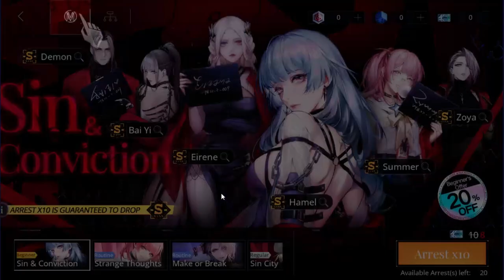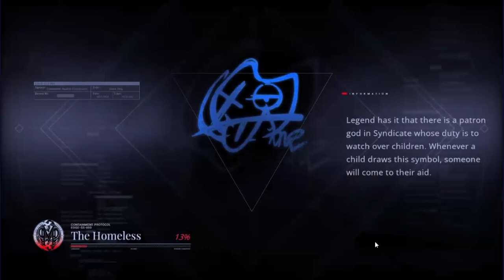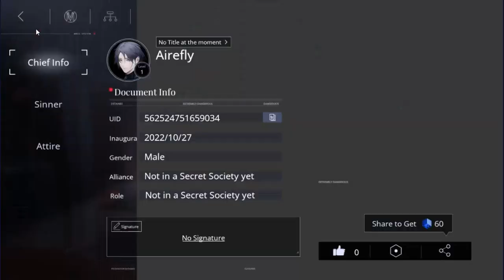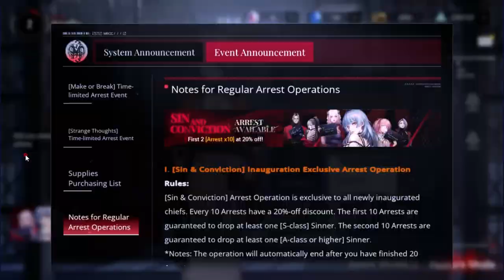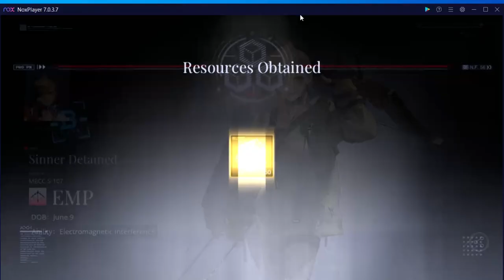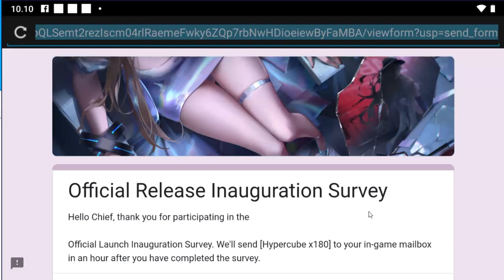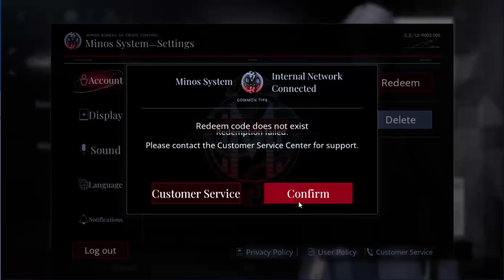Path To Nowhere OBT | Gameplay and Walkthrough so much gift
∞Yoho Airefly's come watch my game !!
Hope it's entertaining friends!

∞ Games played in the video :
➡ Path to Nowhere
➡ Developer  : AISNO Games
➡ Update On  : 25 Oct, 2022
➡ Genre  : Role Playing
➡ Size  : 1 GB

∞ I'm new in youtube, so help me with your comment and help me how to improve my channel. My primary video almost playing a game, not just because i love but i happy to play a game.

∞ Evaluation :
➡ Do the task to open more fitur
➡ So much gift in this OBT

▣ Survive the Nameless Apocalypse
Mysterious meteorites make the beginning of the Apocalypse. Infected by Mania, people lose consciousness and mutate into hideous monsters. Find Providence and save the dystopian world from the plague.

▣ Detain the Most Badass Sinners
Your prisoners bear dangerous powers and irresistible charm. Harvest their loyalty and darkest secrets through disciplines and interrogations.

▣ Scheme the Most Delicate Tactics
Timing is everything. Utilize your talent to control, deploy, and unleash the skills of your Sinners in real time. Be the "manipulator" and turn the tide of the battle.

▣ Enjoy the Finest Auditory Feast
Immerse yourself in this Lovecraftian world with the finest voiceover. Explore the Sinners' inner world in English, as well as Japanese, Korean, and Chinese. Switch anytime to your liking!

💙Note💙
A good network connection will make your gaming experience even better.

⛔if you Find any copyright and want this video removed , please dont hesitate to send an email to :

Enjoy my channel ❤ it and Like ❤ it